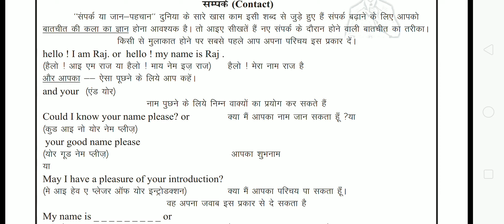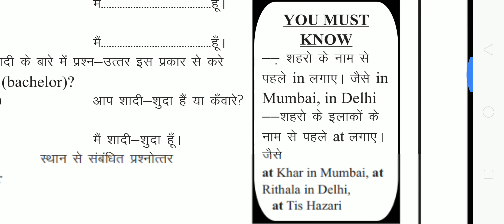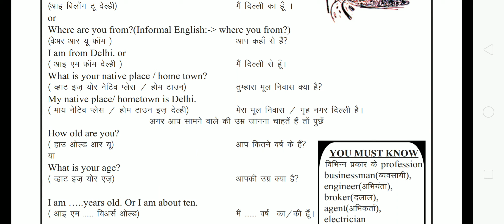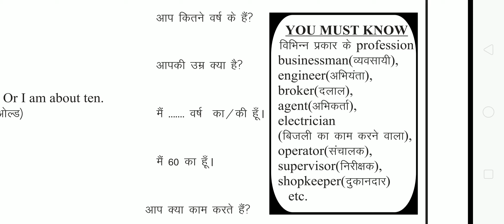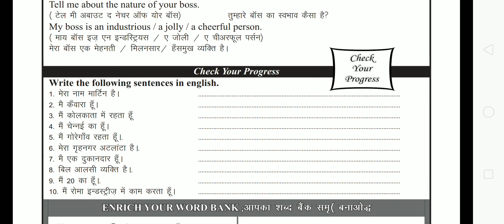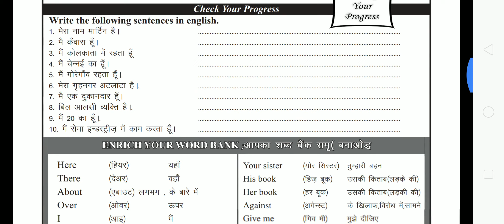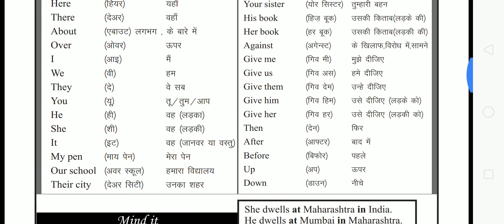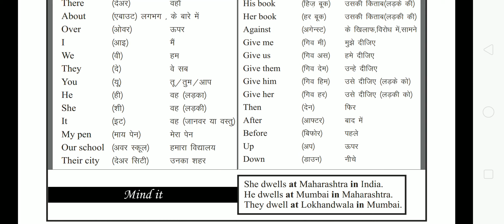English speaking practice | English speaking course | Stage - 2 | Deepak Pandya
English speaking practice | English speaking course